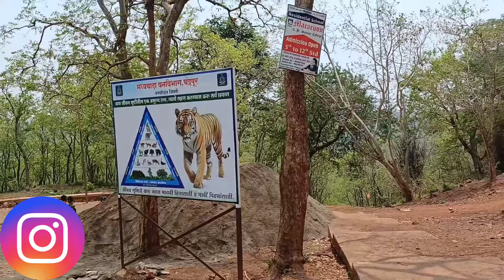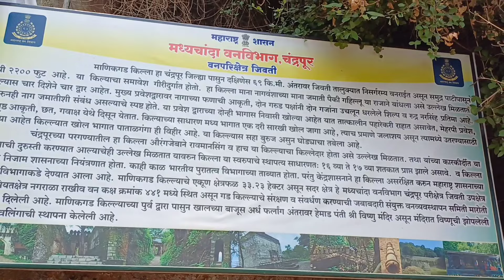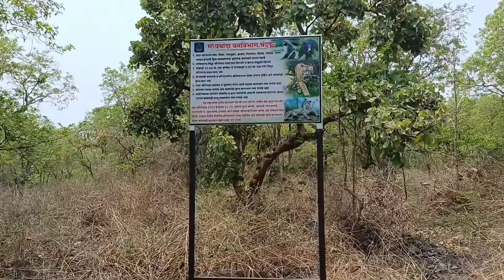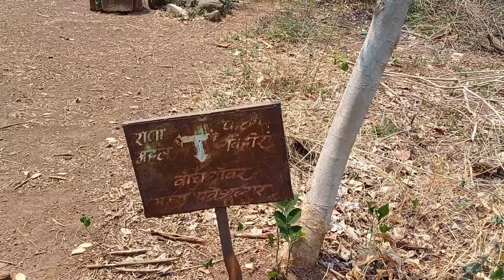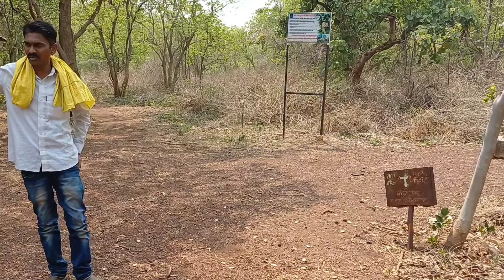||Manikgad Fort Ye Hai Tigers Ka Ghar 😱||कृपया अपने रिस्क पर आये||सावधान यहाँ टाइगर है||